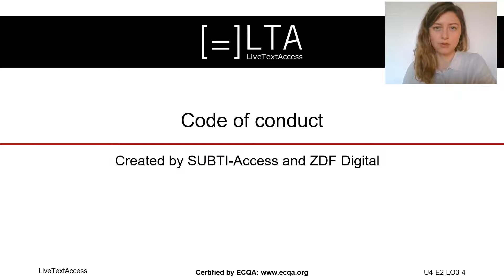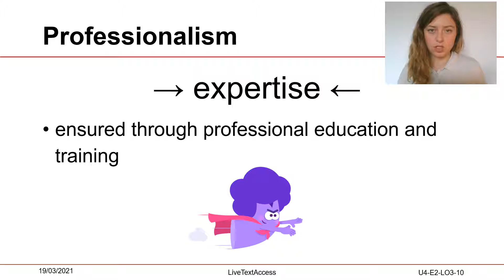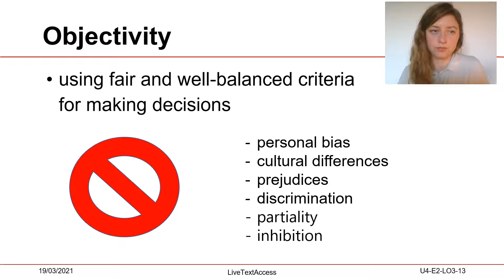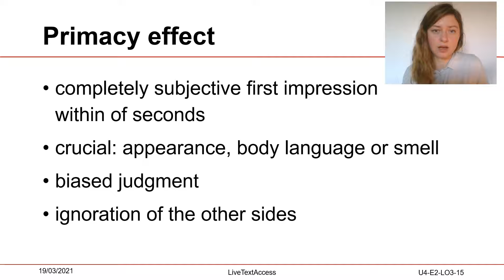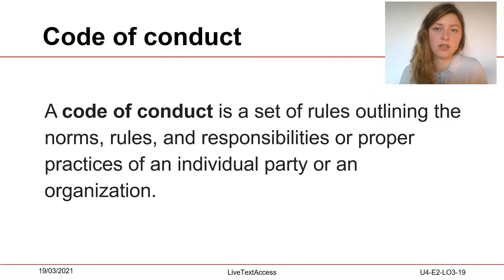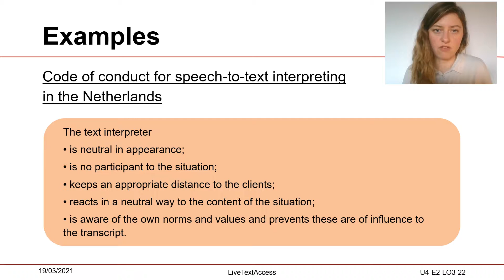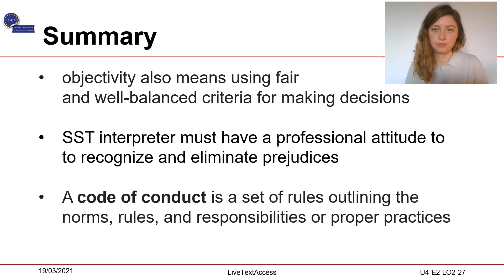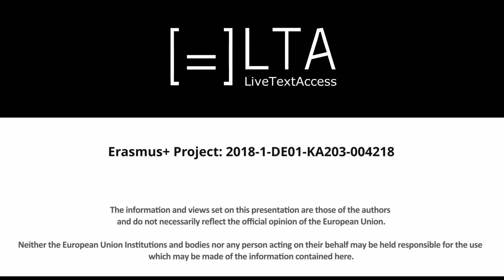U4_E2_LO3 Code of conduct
The trainee can remain objective, neutral and follow a code of conduct in the interaction with end-users and costumers at work.

Open-source training materials for real-time intralingual subtitlers.